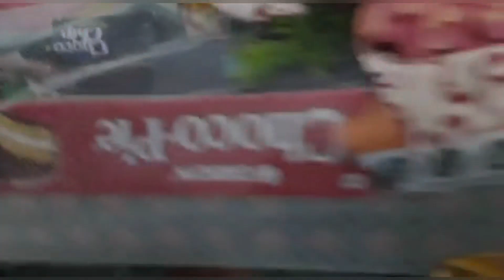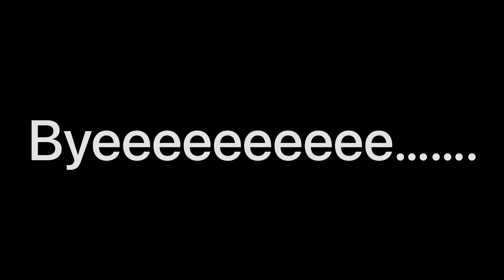Aaj chale garden wali buaa ke ghar diwali leke //@prathamguptavlogsshort6754 //.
INSTGRAM : prathamgupta313
DAILY VLOG AT 7:00AM ,
ADDITIONAL VLOG AT 12:00PM